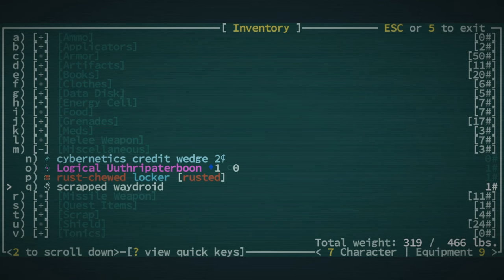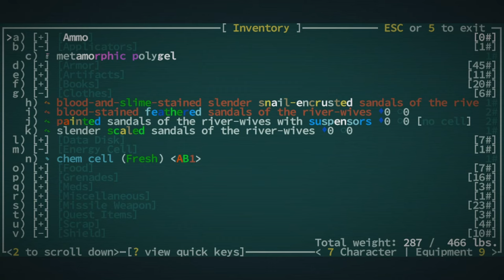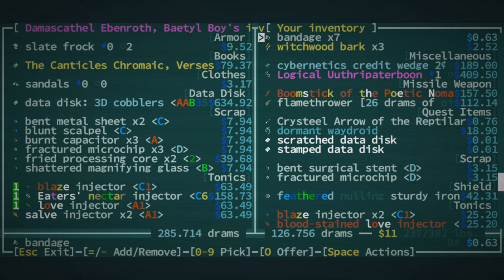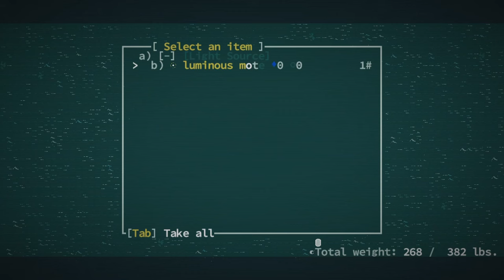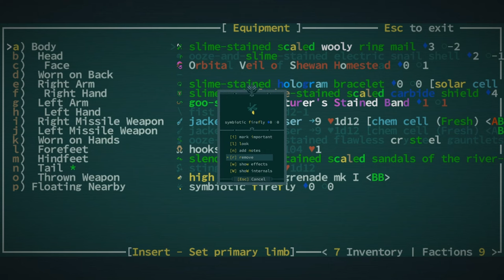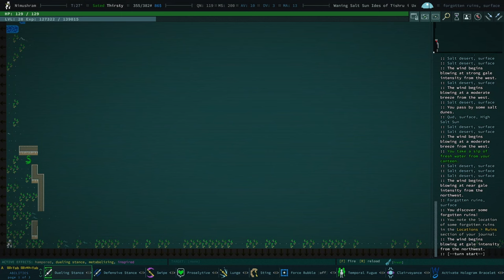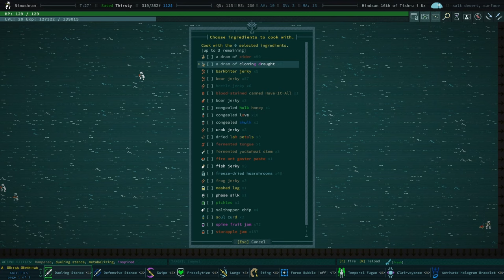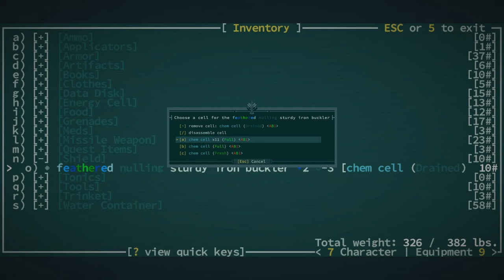Robbing Birds In The Desert - Back To the Salt - Caves of Qud